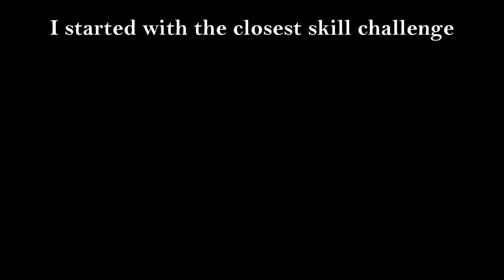The Crew (Beta #2) Walkthrough Part 6: Skill Games (Maxed out, Full HD)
.Completing some skill games in order to level up my car. There is also a Hill climb skill game which isn't mentioned in the video, I only found out about it after uploading this video.